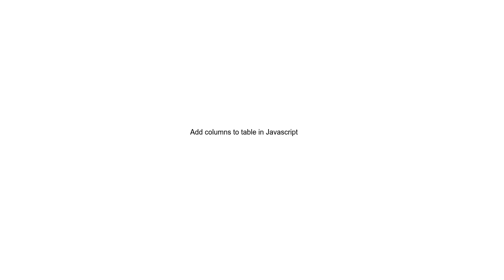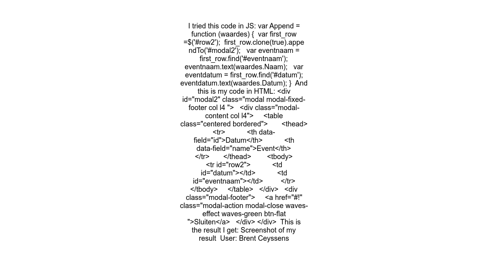Add columns to table in Javascript